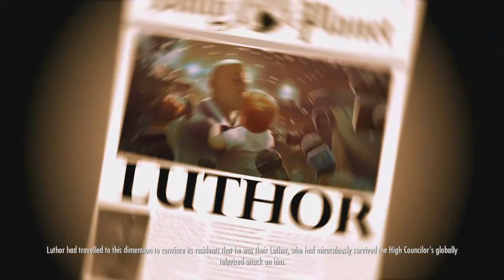Injustice: Gods Among Us Arcade #10- Lex Luthor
Part 10 of my arcade mode playthrough of Injustice: Gods Among Us on medium difficulty. Lex Luthor